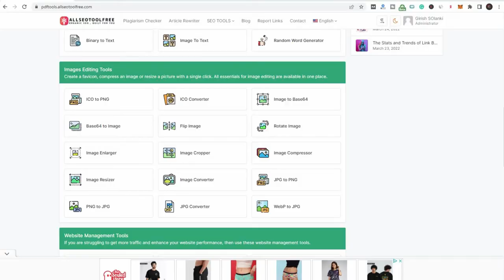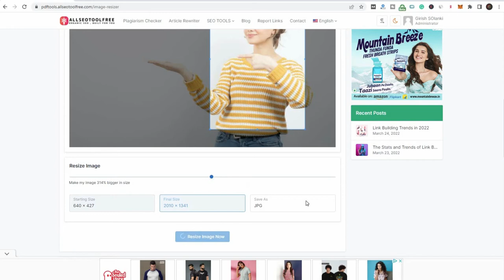Image Resizer | image resizer online | image resizer download | image resizer online in kb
Youtube Backlinks Generator Image Resizer | image resizer online | image resizer download | image resizer online in kb
Online photo resizer Image Resizer is free.
When file size is an issue, the quality of your images typically takes a hit. Fortunately, with Simple Image Resizer, you don't have to make this tradeoff! Images and photos may be resized without losing quality. To use Simple Image Resizer, you don't need to install any other software. When you're done browsing, submit your photographs to the and click "Shrink." Simple Image Resizer can handle JPEG, JPG, PNG, BMP, and GIF files.

It's possible to use Simple Image Resizer to resize photographs and images online in several contexts: posting photos on your website to ensure that pages load quickly sending photos as email attachments
The creation of online auction sites (e.g. eBay or website), as well as the publishing of images on the internet auction forums (e.g. WeBidz or uBid)
Reduce image size without sacrificing quality using Simple Image Resizer.

Easily and Quickly Resize Images Online (for Free)
You may now resize posts more quickly than ever before.

Fast cropping, editing, and resizing of photographs is a snap with Simplified's no-code image editor! When you use one-click photo resizing tools, your brand's marketing material looks better across all channels.

Quicker and Better Photos with Simplified
Simply click to shrink or resize a picture and get it back to its original size. Use the free image editor to add your own creative touches to resized photographs before sharing them on social media sites like Instagram, Facebook, LinkedIn, and Twitter. Use Simplified to update your brand and join hundreds of other content providers.

Every Edit Makes the Content Fresher.
Using an image resizer is a simple way to speed up the design process. Reduce picture sizes online, remove backgrounds, animate design components and resize photographs in a flash with our premium stock photo collection. Social media postings may be resized for professional branding at any time and from any location.

Easy Image Resizing for All Your Social Media Use
Image resizer with a single click
Reducing the size of JPG images just takes a few seconds!
The ability to quickly and easily animate visual elements
Add amazing effects like filters, gradients, and more.
Image backgrounds should be removed whenever possible.
Work together in real-time with your group
Use the Simplified app to update your company's social media profiles.

In seconds, you may share and export projects.
Easily resize photographs and upload them to different social media networks right from the app. With our Content Calendar, you can schedule articles to be published, alter file sizes, and enable your team to get more done in less time by sharing photographs with colleagues in any workspace.

"Designed by upklyak / Freepik"